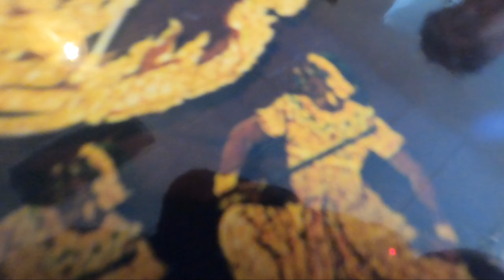(호주 퍼스) 아빠들은 놀러나가도 된다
아침엔 아빠들 나가고(저녁엔 엄마들 나가고)